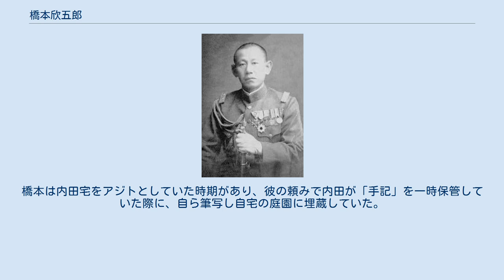橋本欣五郎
橋本 欣五郎（はしもと きんごろう、1890年2月19日 - 1957年6月29日）は、昭和時代の日本の陸軍軍人、政治家（衆議院議員1期）。
右翼活動家。
たびたびクーデターを試みたが失敗し、極東国際軍事裁判（東京裁判）で訴追された。
通称「ハシキン」。
 岡山県岡山市に生まれ7歳の時福岡県門司市に移る。
高等小学校から1904年9月、熊本陸軍地方幼年学校入学。
陸軍中央幼年学校を経て、陸軍士官学校（23期）から陸軍大学校（32期）に進学し、トルコ公使館付武官。
この時、ムスタファ・ケマル・パシャの革命思想に接したことが、その後の遍歴に影響する。
そのときから趣味は「革命」となったらしい。
 その後、参謀本部ロシア班長となり、1930年に参謀本部の将校らと密かに桜会を組織。
三月事件・十月事件を計画するも失敗に終わり、桜会は解散させられる。
戦後の東京裁判において、A級戦犯として起訴されたのは、連合国側が三月事件・十月事件を「侵略計画の発端」とした事が最大の要因であると推測されている（木戸幸一も同様の見解を示していた）。
 また、1936年2月の二・二六事件の際には、自ら昭和天皇と決起部隊の仲介工作を行い、決起部隊側に有利な様に事態を収拾しようと、陸軍大臣官邸に乗り込んだが、天皇が決起部隊を「暴徒」と呼び、鎮圧するように命じたため、橋本にも責任問題が及び、大佐で予備役へ回される事となる。
 その後、日中戦争の勃発に伴い、連隊長として再び召集されたが、南京攻略戦の際の1937年12月12日に、イギリス砲艦レディバード号に被害を与え（レディバード号事件）、さらに同日、中国空軍基地に運ぶガソリンを載せた油槽船3隻を護送中のアメリカの砲艦パナイに砲撃を行っている。
 パナイ号は陸軍の砲撃による損傷こそなかったものの、その後南京上流に停泊中、陸軍より攻撃協力の要請を受けた海軍現地(上海)航空隊の空襲により撃沈、死傷者を出す（パナイ号事件）。
橋本はこれらの責任を取って陸軍砲兵大佐で退役した。
 予備役中の1936年に大日本青年党（のち大日本赤誠会に改称）を組織しファシズム運動を展開、近衛文麿首相が掲げる新体制運動にも積極的に協力した。
1942年の翼賛選挙で衆議院議員に当選し、翼賛政治会総務に就任した（そのため、戦後公職追放となる）。
 極東国際軍事裁判でA級戦犯として起訴され、終身刑。
仮釈放後も、獄中で「思い残す こともなけれど 尚一度 大きなことを なして死にたし」と詠んでいた様に、国家改造を志す野心は変わらず、1956年の第4回参議院議員通常選挙全国区に、政党の公認や資金も無い状態で周囲が止めるのも聞かずに無所属で立候補し落選している。
 1957年6月29日、肺癌により死去。
享年67。
 出獄後に結婚した3度目の妻がいたが、橋本の臨終間際に離婚を申し出て去っていった。
葬儀は、三月事件以来サポートを受けていた徳川義親が面倒を見た。
 生前の彼を知る人物の証言によれば、橋本は非常に短気、ヒステリックで常軌を逸した行動が多く、現役時代の懲罰経験は60回以上にも及んだという。
極東国際軍事裁判の公判中においても、ごく些細な事から激昂し、法廷控室において白鳥敏夫の顔面を眼鏡が飛ぶ程殴打した事がある。
 また石原広一郎からは、巣鴨プリズンに拘置されたA級戦犯の中で、若いBC級戦犯にとって最も見本にならない利己主義的な不平を口にする小人物として、豊田副武や佐藤賢了と共に名前を挙げられている。
 極東国際軍事裁判の際には、全被告の中で唯一アメリカ人の弁護人がつく事を拒絶し続けた。
 一方で橋本は、詩の才能に長けていることでも知られていた。
重光葵が認めた手記『巣鴨日記』（「文藝春秋」昭和27年8月号掲載）によると、戦時中に、とある朝鮮人男性が東京の帝国ホテルに宿泊した際、給仕の日本人女性に一目惚れし、駆け落ち同然で朝鮮半島へ渡った。
しかし日本の降伏を迎え、連合国側の意向で日本人は朝鮮から追われることとなり、女性はその事を苦に、玄界灘に身を投げて自殺してしまった。
後にその男性が訪日して橋本のもとを訪れ、女性の墓を男性の故郷に建てる事となったので、墓に刻む詩を書いてもらいたいと橋本に依頼したというエピソードがあったという。
 十月事件の後、野重砲兵第2連隊長に左遷されていた橋本が、1...